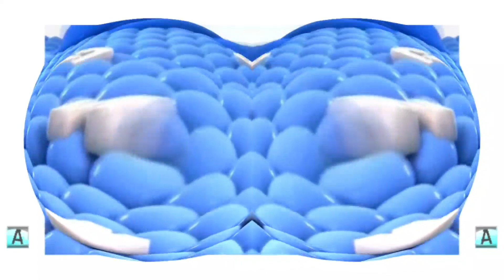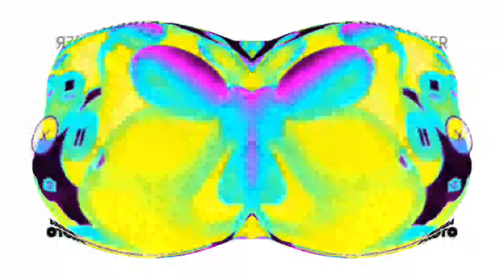Samsung Logo Balls Effects in Deaf Major